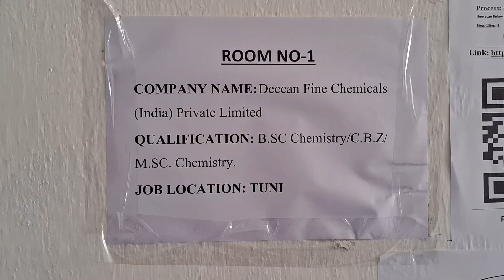జాబ్ మేళా లో ఇంటర్వ్యూ నిర్వహిస్తున్న కంపిని ప్రతినిధులు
sri satya sai degree College. palakonda